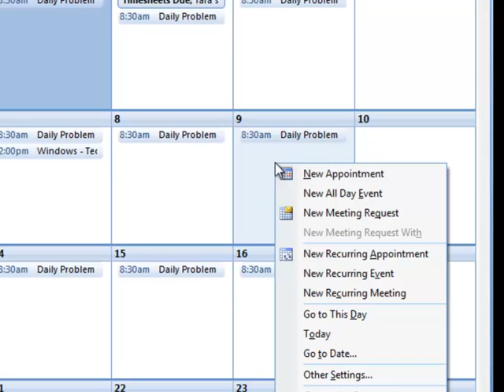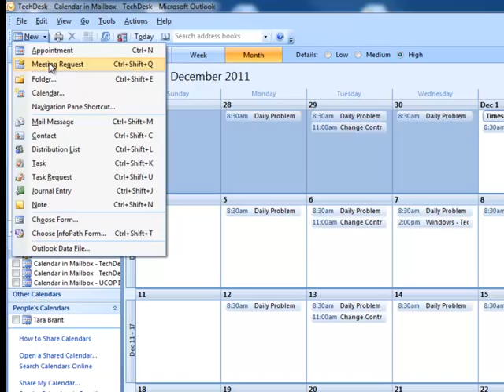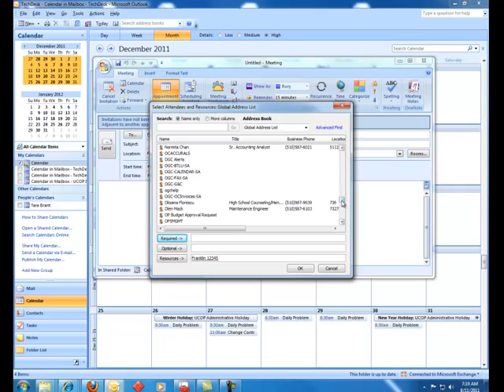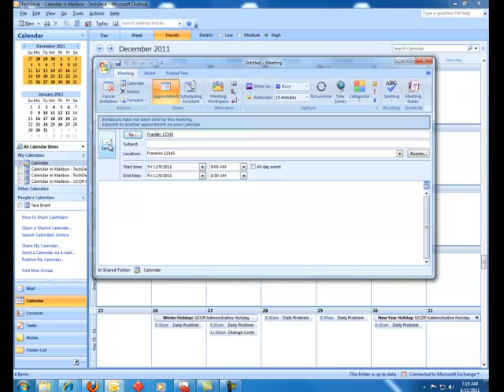UCOP Tech Topic - Room Reservation in Outlook 2007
UCOP conference rooms are reserved via the Outlook 2007 calendar.